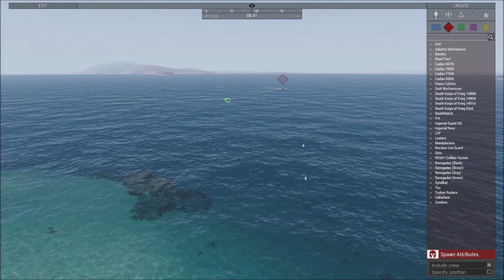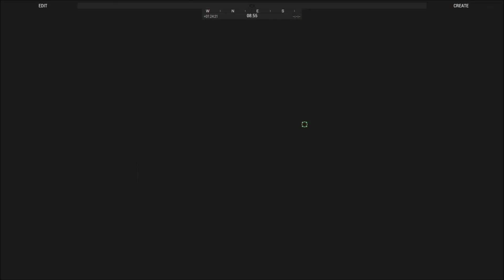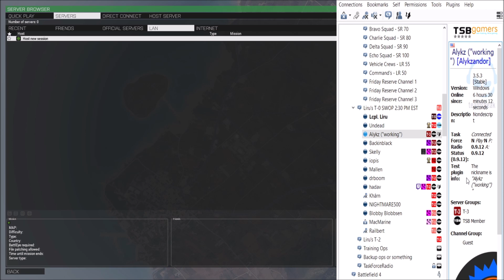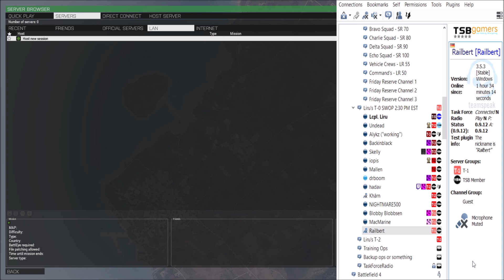Arc Troopers Hold the Line: Arma 3 Small Scale Zeus Star Wars Ops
Arc Troopers cover a southern pass as an evacuation effort begins, but then the troopers are retasked...

Lcpl Liru
1350 Beverly Road